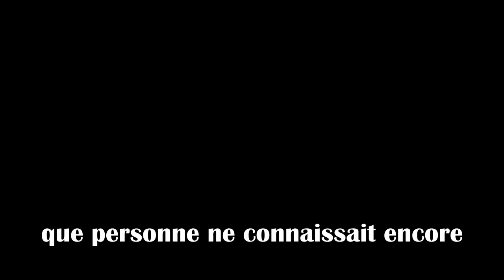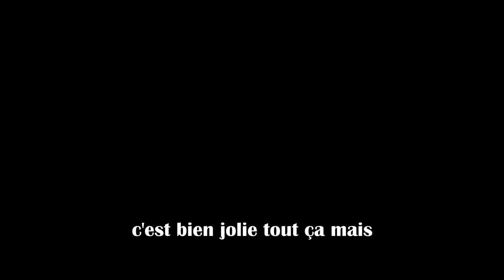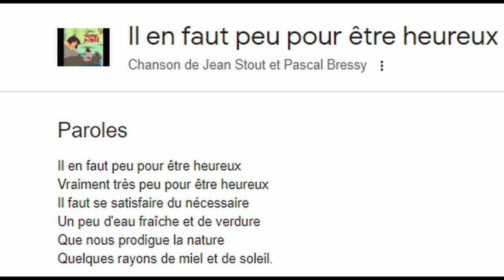Mon année en FILM (2022)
Bon pour commencer, je vous souhaite un excellent visionnage ou alors j'espère que la vidéo vous a plu.
J'avais besoin de créer cette vidéo pour tout simplement montrer tous ces bons moments passés avec vous.
Cette année, c'était quelque chose, une sacrée année.
Comme dit Baloo, il en faut peu pour être heureux vraiment très peu, pour moi, il suffit juste d'une vidéo de 10 min sur mon année de 2022, car il faut se satisfaire du nécessaire !
Et OUI, Maya (et tous les autres), je continue et je continuerais de faire "mes vlogs" !! :)
Musiques utilisées : (dans l'ordre)
. Everest de Public Service Broadcasting
. Free de Parcels
. Walking on a dream de Empire of the Sun

Informations matériel :

. Je film avec mon portable Samsung Galaxy A12 et mon appareil photo Canon EOS 1200 D
. Je monte avec le logiciel Davinci Revolve

Une belle journée, soirée, nuit à vous !
Merci d'avoir pris le temps de la visionner :)